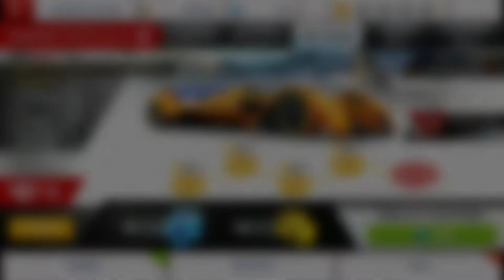Asphalt 8 |Чемпионат |2018 McLaren X2 |ICELAND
Чемпионат 2018 McLaren X2 ICELAND
PRO/0050✔
RANK | 1514
           |- Прохождения R&D!
Без МУЗЫКИ 🔇